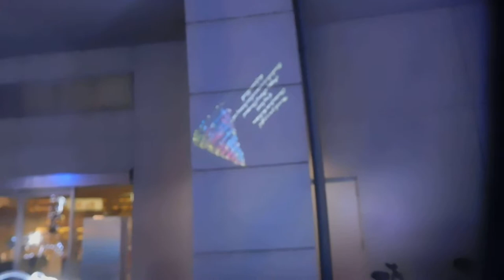DSCN7150クリスマス20180112錦糸町駅前